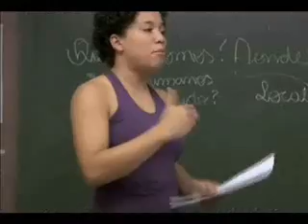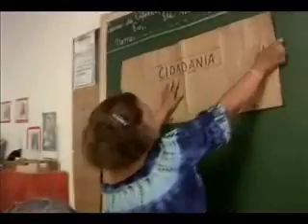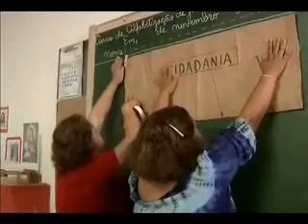PAULO FREIRE PARTE V.wmv